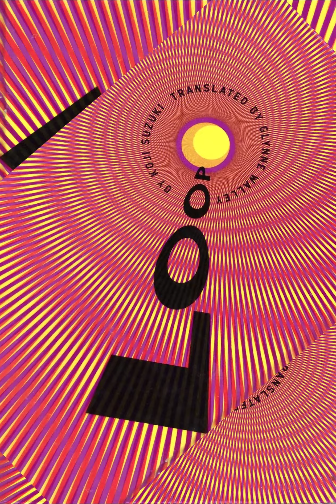Loop by Koji Suzuki, Chapter Eighteen Audiobook